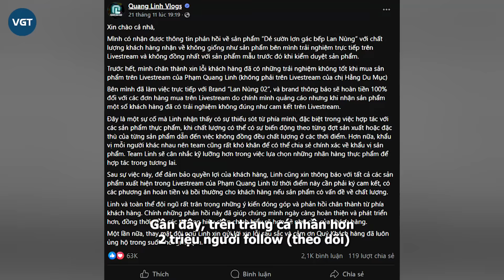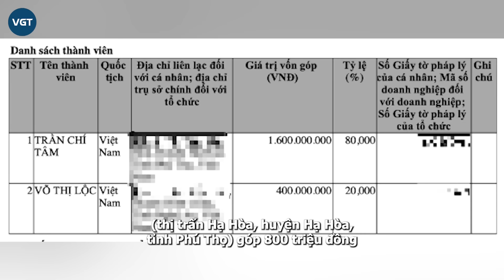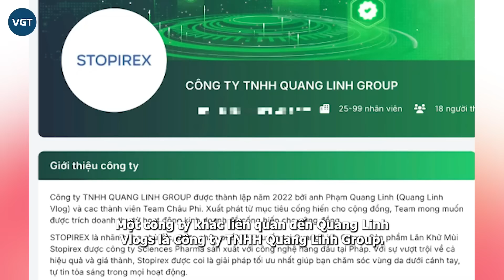Quang Linh-Thùy Tiên dính líu 3 cty ngầm, phốt sốc?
Mặc dù tên tuổi gắn với 3 doanh nghiệp nhưng Phạm Quang Linh lại không phải người góp vốn hay điều hành các đơn vị này. Sự thật đằng sau càng khiến dân mạng bất ngờ, có cả Thùy Tiên cũng xuất hiện trong danh sách.

Theo đó, một số thông tin cho biết hiệu nước hoa Adopt' thành lập từ năm 1986 tại Pháp. Tháng 10/2021, hiệu này ra mắt tại Việt Nam dưới sự điều hành của hoa hậu Nguyễn Thúc Thùy Tiên và các cộng sự. Về phần Quang Linh, bên cạnh vai trò là một KOC, Phạm Quang Linh còn có công việc kinh doanh riêng ít người biết đến, tên tuổi của anh bất ngờ liên quan đến nhiều công ty có vốn tiền tỷ.

Gần đây, trên trang cá nhân hơn 2 triệu người follow (theo dõi) của Quang Linh Vlogs đã đăng tải bài viết liên quan đến việc khách hàng phản hồi sản phẩm "dẻ sườn lợn gác bếp" được bán trên livestream của kênh TikTok Phạm Quang Linh không giống chất lượng như quảng cáo.